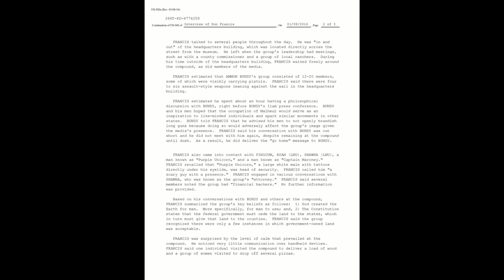Traitors of the Malheur Refuge - 3 - Matthew Littau, John Esh, & Don Francis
Publicly available information on people surrounding this incident.